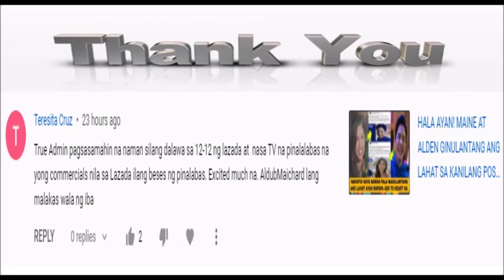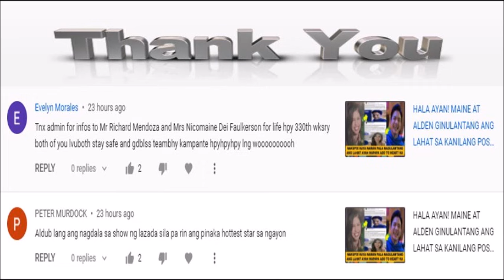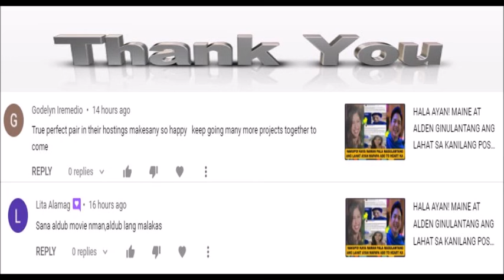ANONG SAYA! MAINE AT ALDEN NAGPASAHAN NG PAROL SA CHRISTMAS VIDEO NG EB, GANAP SA EB ATING SILIPIN